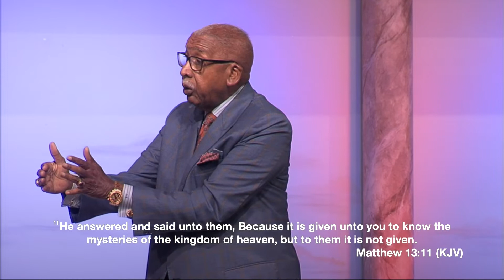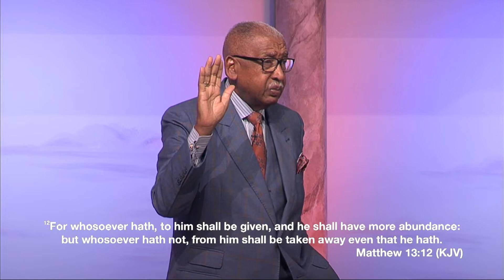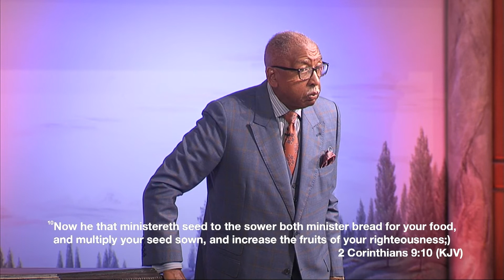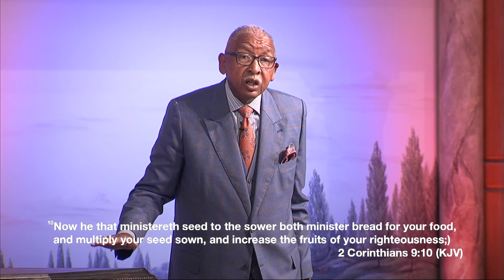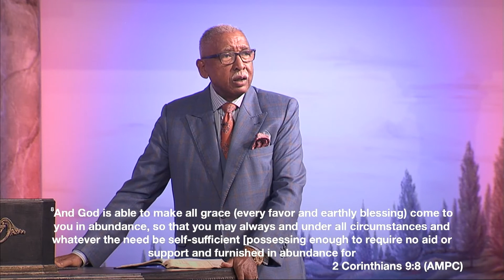Sabendo Como Se Render À Unção de Semear Sementes | Ap. Leroy Thompson Sênior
Word of Life Christian Center - Darrow, LA
21 de junho de 2022 - Terça-feira (noite)
Culto de Terça-feira
June 21st, 2022 | Tuesday PM
Tuesday Night Live

Título em Português (Title in Portuguese): Sabendo Como Se Render À Unção de Semear Sementes  |  Ap. Leroy Thompson Sênior

Original Title (Título Original): Knowing How To Yield To The Seed Sowing Anointing | Apostle Leroy Thompson Sr. | Ap. Leroy Thompson Sr.

Order Never Go After Money (Print Edition) / FAÇA O PEDIDO DE NUNCA VÁ ATRÁS DE DINHEIRO (Edição impressa, em inglês)